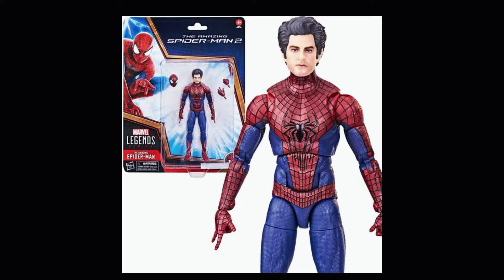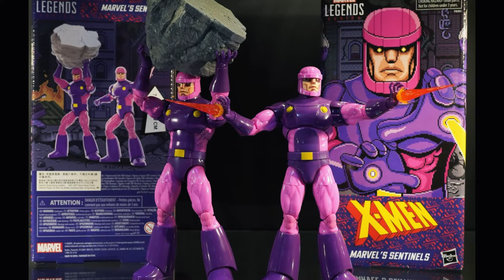CONOCE LAS NUEVAS FIGURAS DE MARVEL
Comenta cual esperas para tu colección